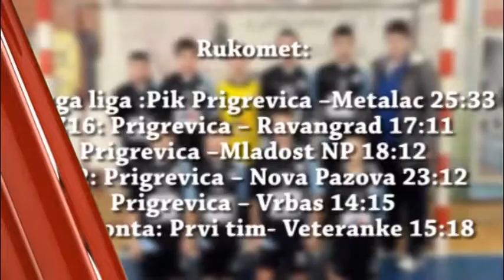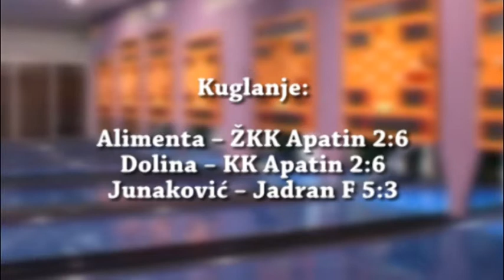03. Vreme sporta (28.02.2018)